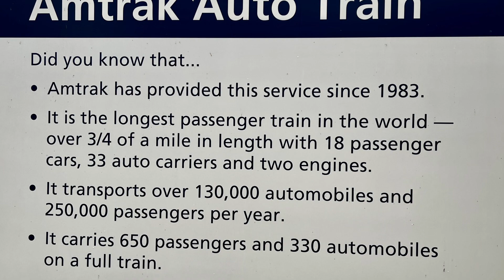Amtrak Auto Train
Auto Train @TrailBikerFilms